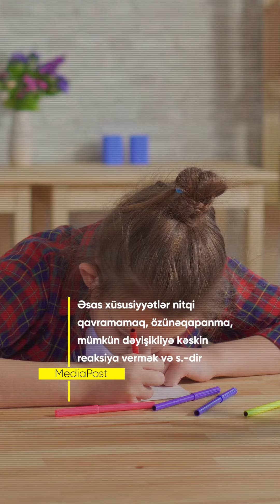2 Aprel - Dünya Autizm Məlumatlandırma Günüdür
2 Aprel - Dünya Autizm Məlumatlandırma Günüdür